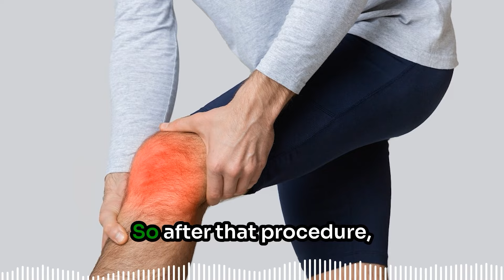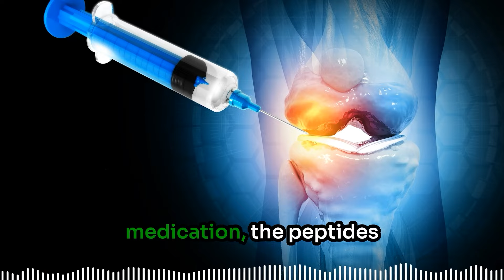Innovative Healing Dr Steinberg Shares His PDPA Testimonial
Dr. Steinberg's Recovery Journey: Overcoming Chronic Knee Pain with PDPA Technology

In this episode, Dr. Steinberg shares his personal testimony about living with chronic knee pain from years of playing hockey and the treatments that helped him recover. He details the instability and chronic swelling in his knee, various treatments he tried including medications, anti-inflammatories, and stem cells, and ultimately how PDPA technology significantly improved his quality of life. Dr. Steinberg explains the notable improvements post-injection, including reduced swelling, increased functionality, and a better overall quality of life, while also discussing the financial and health implications of avoiding surgery.

00:00 Introduction to Knee Instability
01:11 Personal Experience with Knee Injuries
01:31 Struggles with Knee Swelling and Treatments
02:25 Considering Surgery and Alternative Treatments
03:12 Remarkable Improvement Post-Treatment
05:15 The Importance of Patience and Realistic Expectations
07:04 Financial and Quality of Life Considerations
08:02 Conclusion: The Impact of Advanced Treatments